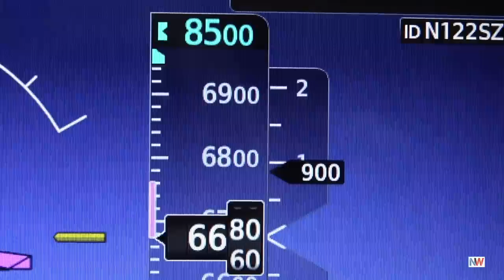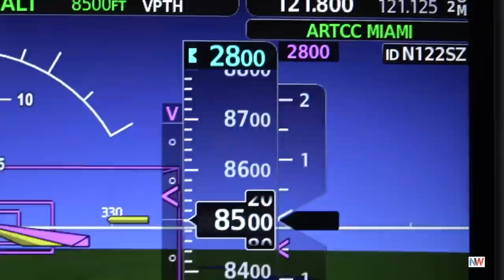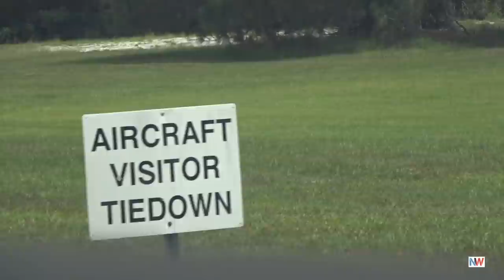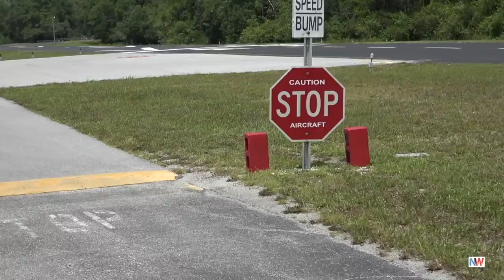WE ADOPTED A KITTEN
After many years of debate we finally decided to let Zoe have a kitten. This is how it got done... by air of course...

On this Episode you can Hear:
- Be Free With Me
- Here it Comes Again
- My Own Mountain
- Unwilling Lingerers
- Tiny Kittens
- Fun Under the Sun